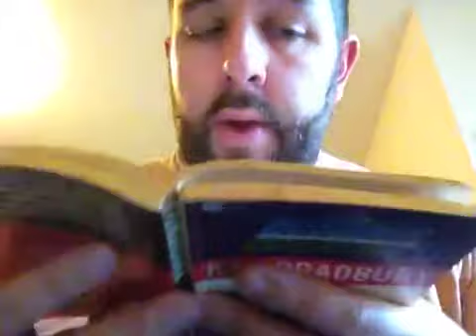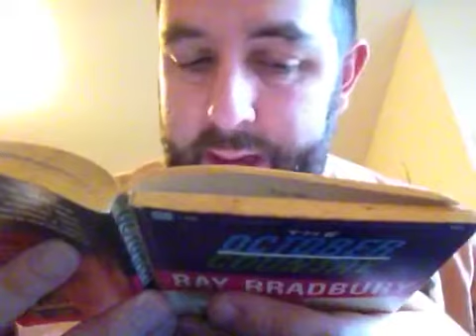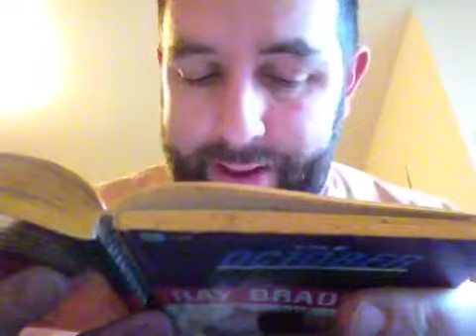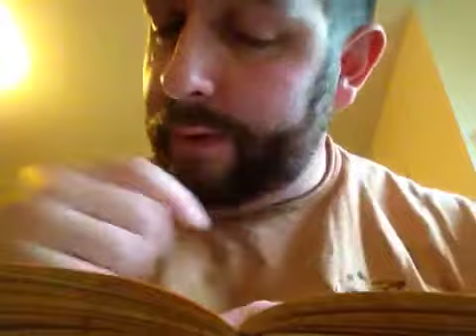Ray Bradbury 'The Small Assassin' begins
I start reading you 'The Small Assassin' from 'The October Country'